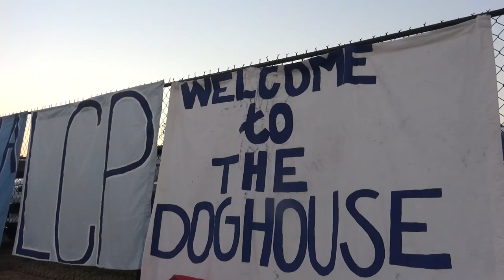10/29/2021 Loyola College Prep vs. Red River Trailer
10/29/2021 Loyola College Prep vs. Red River Trailer